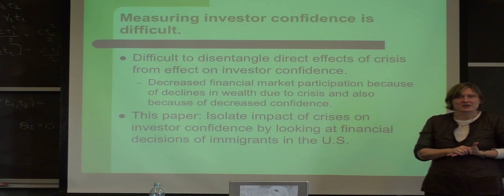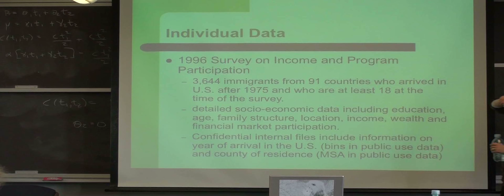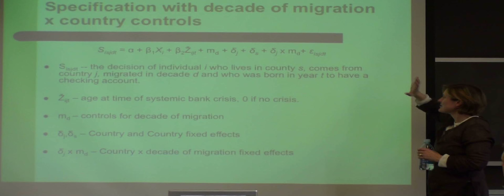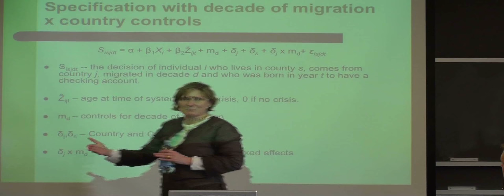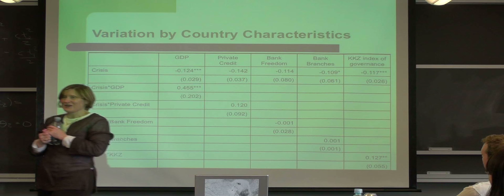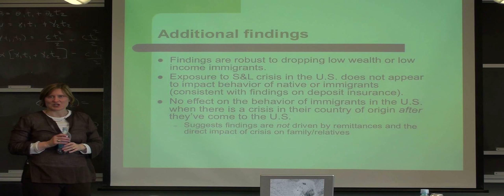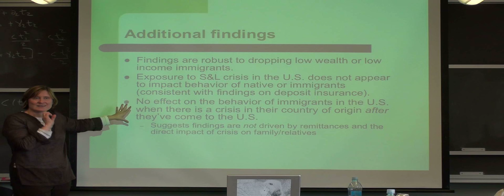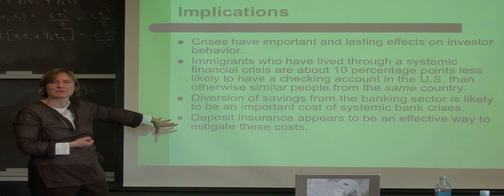Highlights: Bank Crises and Investor Confidence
Highlights from a lecture by Anna Paulson, the Senior Financial Economist at the Federal Reserve Bank of Chicago, on Bank Crises and Investor Confidence.

The lecture was hosted by Enterprise Initiative at the University of Chicago on April 28, 2009. It was part of a lunch series focusing on current research in the area of development economics. "Eats & Economics" was held biweekly on Tuesdays throughout the winter and spring quarters, and highlighted enterprise-focused research by both professors and students.

The lecture series was funded by the John Templeton Foundation. The findings and conclusions contained in the report are those of the author(s) and do not necessarily represent the views of the funders.